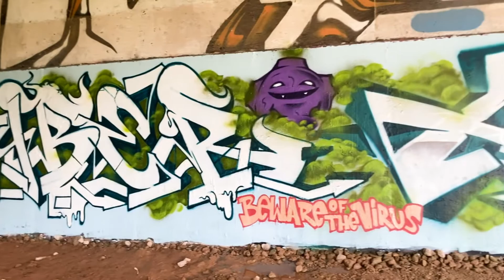Time-Lapse Graffiti Painting: Vol 5 | ALOTS & VYBER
Spraypaint on Concrete
Rail Corridor - Singapore, 2021